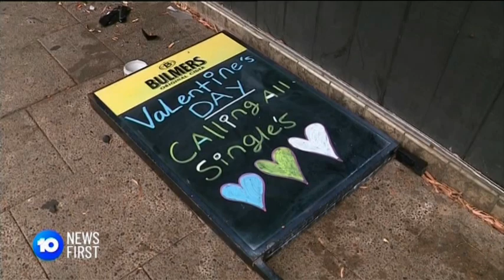Valentine's Pub Ramming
10 News First package on a fiery court appearance for a woman accused of repeatedly ramming a pub with a Mustang.